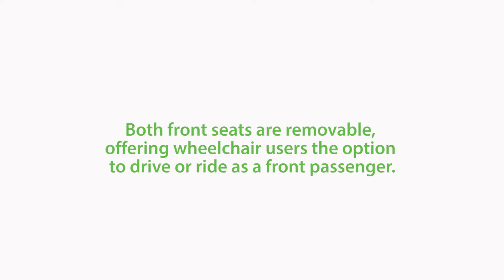Experience Innovation - The Traverse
Experience innovation in the accessible Chevrolet Traverse with BraunAbility In-Floor conversion! This innovative design features a spacious cabin and removable front seats to accommodate up to two wheelchair users, yet offers the power and style of an SUV.